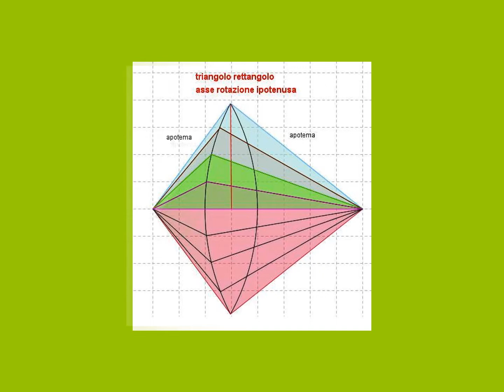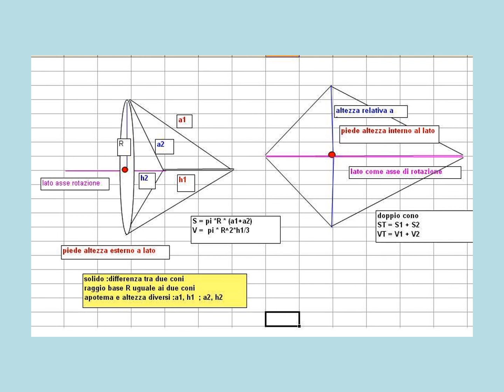solido rotazione triangolo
solidi di rotazione con Geogebra : triangoli
creazione, calcolo superficie, volume